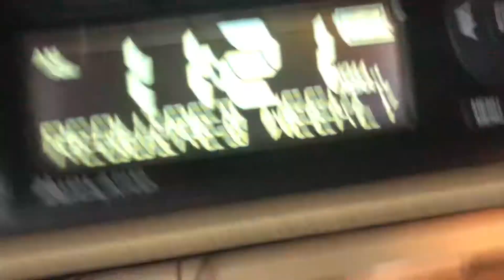BEEP TONE... EAS Tests from 6/23/21 (EAS #623-625)